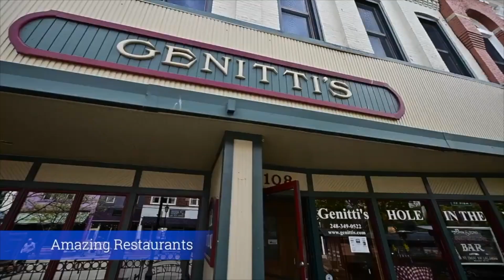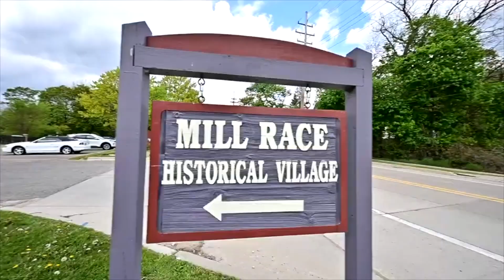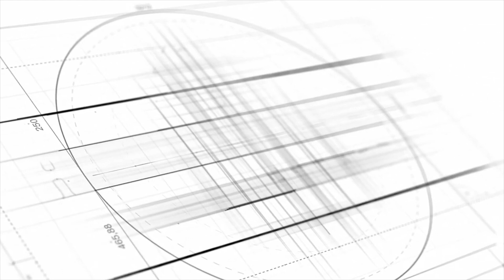Living In Northville, Michigan - A Downtown Tour || Walking Through Northville, Michigan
Hey guys!

I'm giving you a tour of Northville, Michigan. I've lived here for over 30 years and wanted to show you what makes downtown Northville an amazing place.

This city is beautiful and has so much to offer. Northville is full of restaurants and shops that are perfect for any occasion. Should you really move to Northville, Michigan? Today, we'll walk you through downtown Northville, Michigan.  We are PASSIONATE about helping people (from around the country and around the world) relocate to our beautiful region.

🙋‍♂️ Seriously, if you are moving or relocating to Plymouth, Canton, Northville, or the Detroit Metro area we can make that transition so much easier on you. The state park in this town is also amazing - we take the time to visit it too! You can find out more about living in Northville by checking out my other videos on YouTube or by visiting

Are you wondering what it is like to live in Plymouth, Canton, or Northville Michigan? Well, this is the channel you need! We absolutely love these cities and our #1 goal is to showcase every inch of the Plymouth-Canton area through our videos so you have a complete understanding of the best area that fits your lifestyle!

If you want to know everything about eating, sleeping, working, playing, the good, and the bad of living in Plymouth, Canton, or Northville Michigan, then subscribe ▶ and tap the bell 🛎 for notifications so you can be the first to know about the current markets in Plymouth, Canton, Northville Michigan.😁

⌚Video Duration: 02:42

🎬Hope the video was enjoyable to you.

❗ Express your feelings and opinion in the comment section.

★ 🤔Thinking of moving to Northville, Michigan? Let us help!🤠

LICENSING:
Michigan Agents
Tim Bruce #351816
Robert  Yoder #291517
Angela  Hoops-Cossey #312490
Justin Watson #427091
Tramaine Watson #381664
Allen Novock #433170
Guy Villet #427210
Justin Hazemy #436684

HomeCraft Team at Rich Realty Group

Thanks for your support to Living in Plymouth-Canton Michigan.